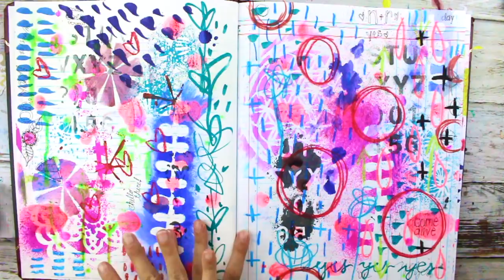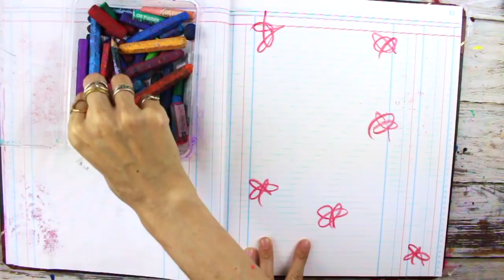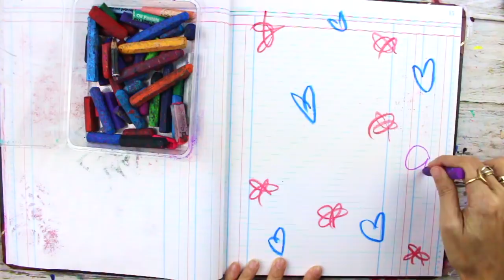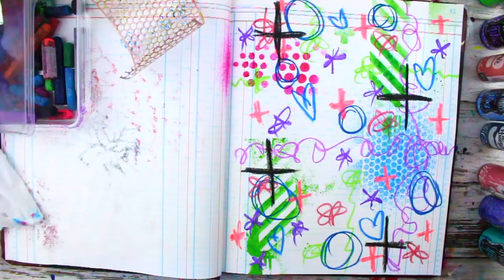Art Journal Layered Portrait by Creative team member Nicole Austin